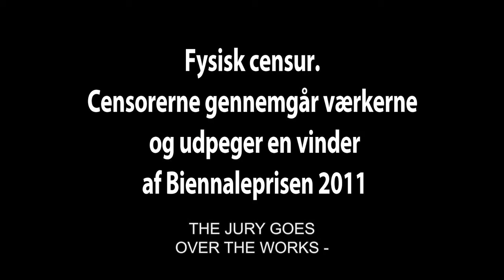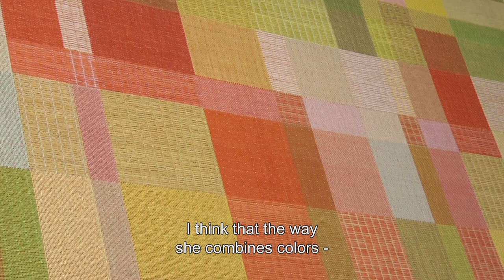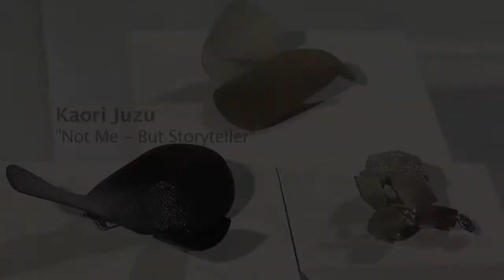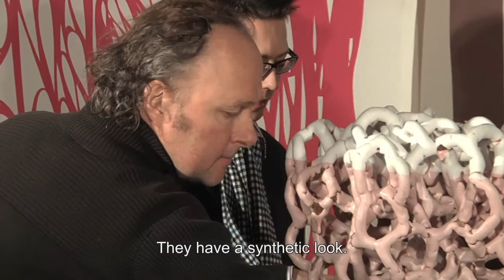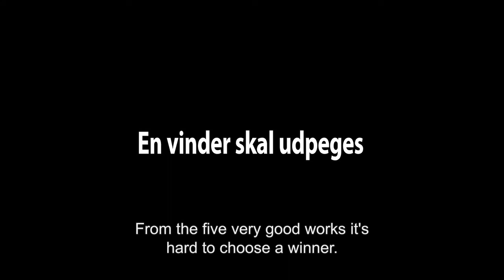CensureringBiennalen2011.mov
Biennalen for Kunsthåndværk og Design 2011. Priskomitéen, Louise Hindsgavl, Love Jönsson og Sigurd Bronger, diskuterer de 5 nominerede og finder vinderen af Biennaleprisen 2011.